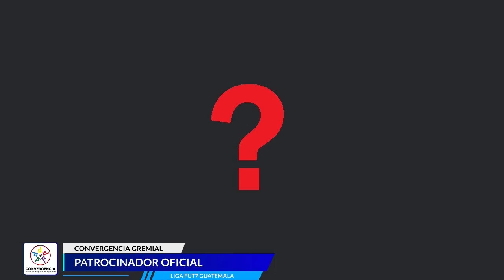DOBLADAS SAN CARLOS CF vs MIXCO FC7 | T9 - J4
EN LA CUARTA JORNADA DE LIGA FUT 7 GT, PARA MAS INFORMACION VISITA